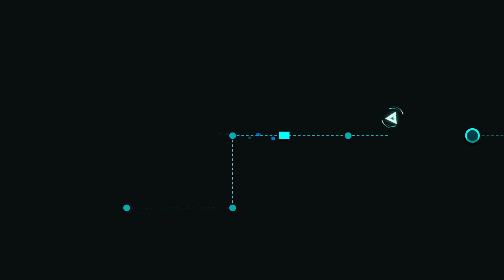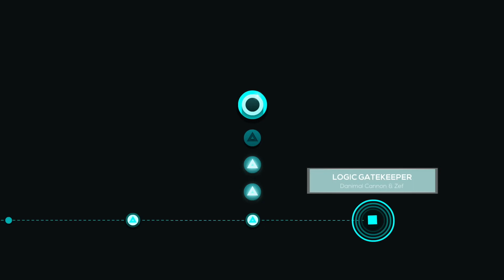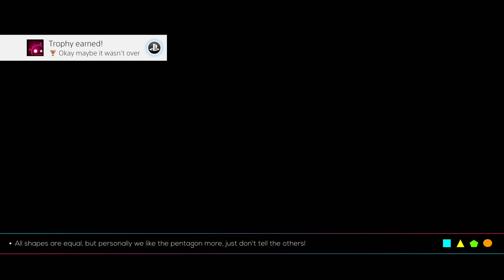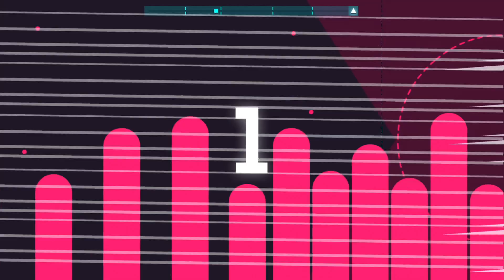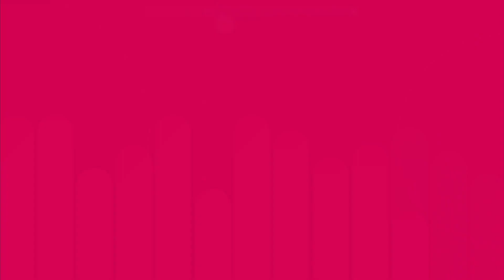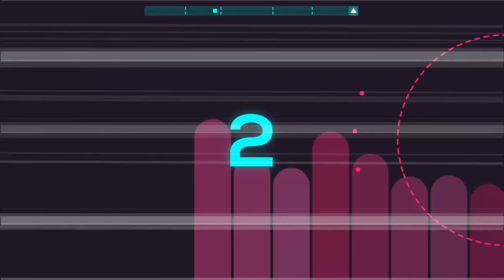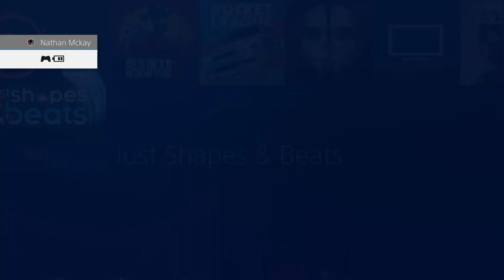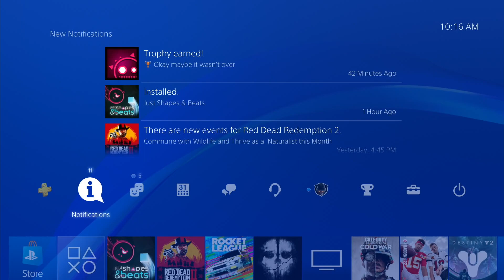Just Shapes and Beats Story Mode Walkthrough Classic Retro Gaming PS4 20230714 E080